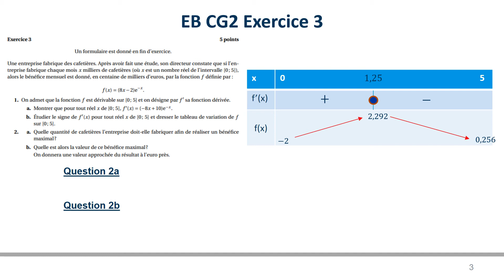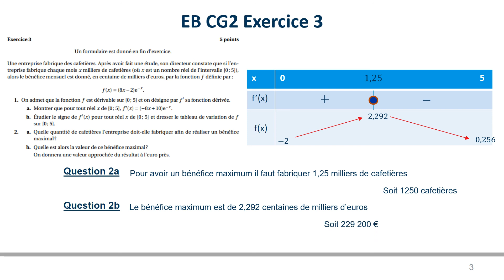Correction EB CG2019P Exercice 3